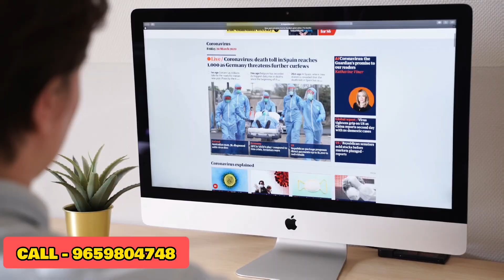✅"Kickstart Your Weight Loss Journey with Herbalife Basic Pack | Step-by-Step Guide" +91 9659804748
MR. SHIVA

Certainly, here's a video description you can use for your YouTube video on starting weight loss with the Herbalife basic pack:

**Video Description:**

Welcome to [Your Channel Name]! In this video, we'll guide you through the process of kickstarting your weight loss journey using the Herbalife Basic Pack. If you're looking for a convenient and nutritious way to achieve your weight loss goals, you're in the right place.

In this comprehensive guide, we cover everything you need to know:

- What Herbalife is and the benefits of the Basic Pack.
- Understanding the fundamentals of weight loss, including diet, exercise, and lifestyle.
- Step-by-step instructions on how to get started with Herbalife.
- Demonstrations on preparing delicious Herbalife shakes.
- Tips for meal planning and incorporating balanced nutrition.
- The importance of exercise and recommended workout types.
- Tracking your progress and staying motivated.
- Real success stories to inspire and motivate you on your journey.

Before starting any weight loss program, remember to consult with a healthcare professional. Your health and safety are top priorities.

Join us on this exciting journey toward a healthier you! Let's get started on transforming your life with Herbalife!

Feel free to customize the description to fit your channel's style and content. Additionally, replace "[Your Channel Name]" and "[Your Social Media Links]" with your actual channel name and relevant social media links.

Creating a YouTube video about starting weight loss with the Herbalife basic pack requires careful planning. Here's a suggested video title and a basic outline to get you started:

**Video Title: "Kickstart Your Weight Loss Journey with Herbalife Basic Pack | Step-by-Step Guide"**

**Video Outline:**

1. **Introduction**
   - Briefly introduce yourself and your weight loss journey.
   - Explain the purpose of the video: to guide viewers on starting their weight loss with the Herbalife basic pack.

2. **What is Herbalife?**
   - Provide a brief overview of Herbalife as a company and its mission.
   - Mention the basic pack and its components.

3. **Understanding Weight Loss**
   - Explain the fundamentals of weight loss, including the importance of a balanced diet, exercise, and a healthy lifestyle.

4. **Herbalife Basic Pack Benefits**
   - Discuss the specific benefits of the Herbalife basic pack.
   - Highlight the nutritional value and convenience it offers.

5. **Getting Started**
   - Show viewers how to purchase the Herbalife basic pack through an official distributor or website.
   - Explain the importance of consulting with a healthcare professional before starting any weight loss program.

6. **Preparing Herbalife Shakes**
   - Demonstrate how to prepare Herbalife shakes using the products from the basic pack.
   - Share your personal favorite recipes and tips for flavor variations.

7. **Meal Planning**
   - Discuss the importance of planning balanced meals alongside Herbalife shakes.
   - Share ideas for healthy snacks and meals to complement the program.

8. **Exercise and Activity**
   - Emphasize the significance of incorporating regular exercise into a weight loss journey.
   - Suggest different types of workouts suitable for beginners.

9. **Tracking Progress**
   - Explain how to track weight loss progress, whether through measurements, photos, or journaling.
   - Share your own experience with tracking progress.

10. **Success Stories**
    - Showcase real-life success stories of individuals who have achieved their weight loss goals with Herbalife.
    - Encourage viewers by highlighting these inspirational stories.

11. **Final Tips and Encouragement**
    - Offer final words of encouragement and motivation to your viewers.
    - Stress the importance of consistency and patience in their weight loss journey.

12. **Conclusion**
    - Summarize the key takeaways from the video.

Remember to provide accurate information, be transparent about your own experiences, and always prioritize viewers' health and safety. Additionally, you may want to consult with a healthcare professional before creating content related to weight loss or dietary supplements.